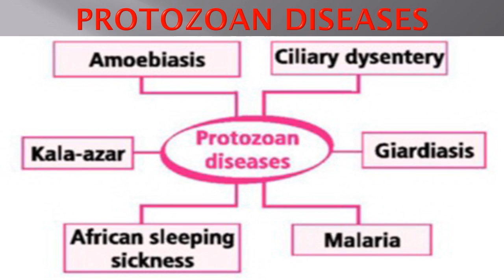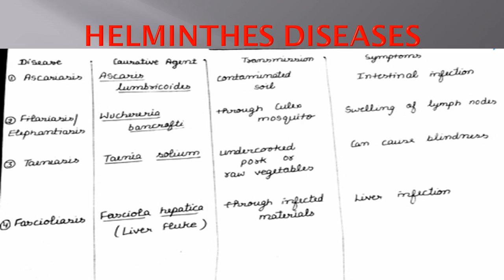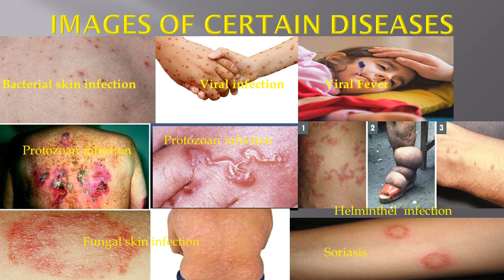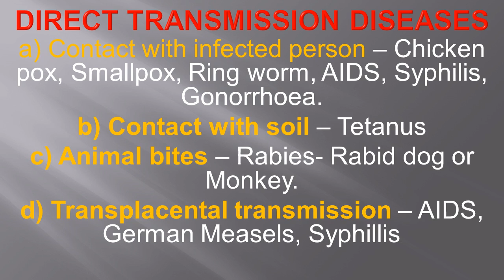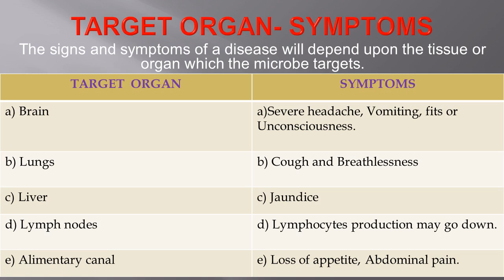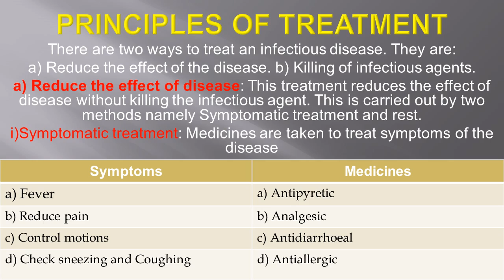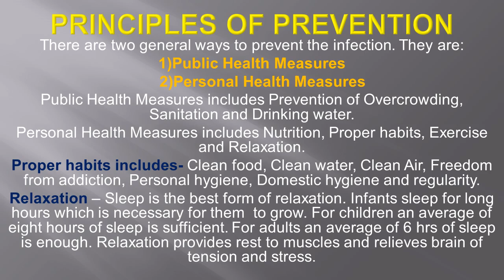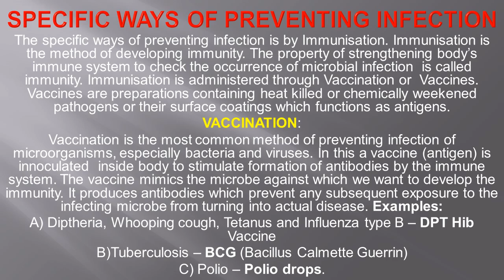Class IX - Biology - Health & Diseases, Part 02